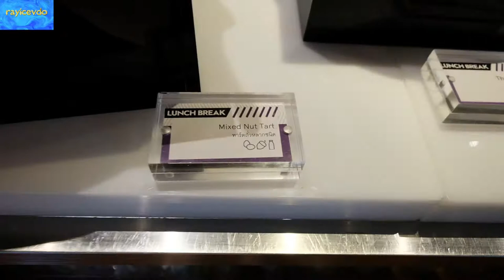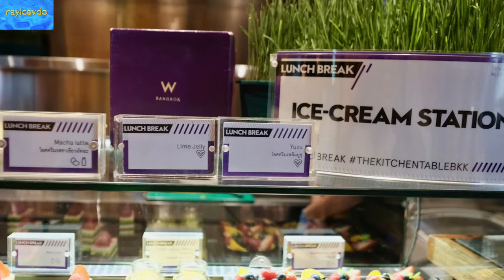W Hotel The Kitchen Table Lunch Break Buffet North Sathorn Road Bangkok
W Hotel The Kitchen Table Lunch Break Gourmet Restaurant Buffet North Sathorn Road Bangkok